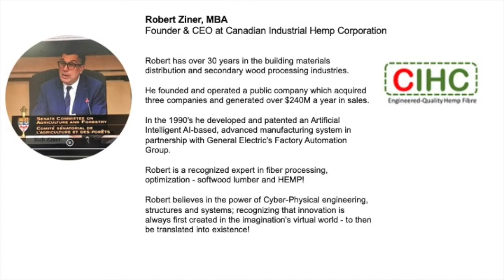Robert Ziner 'Industrial Hemp Pioneers, Dreams on the table"